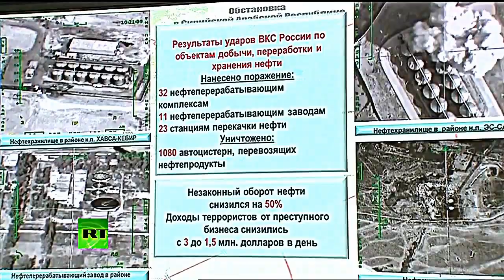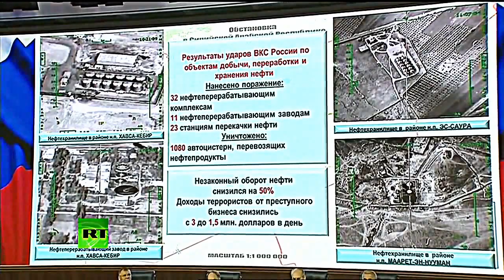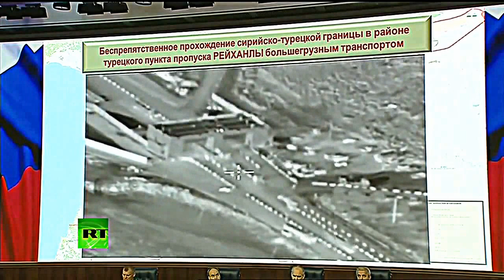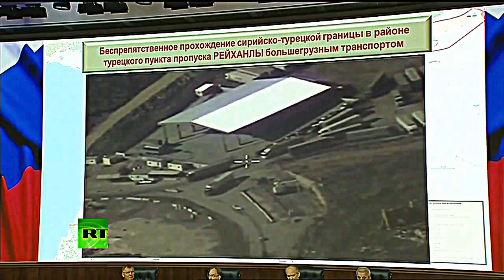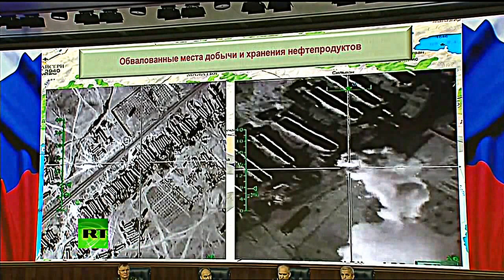Russian Military Reveals Evidence of ISIS-Turkey Oil Smuggling